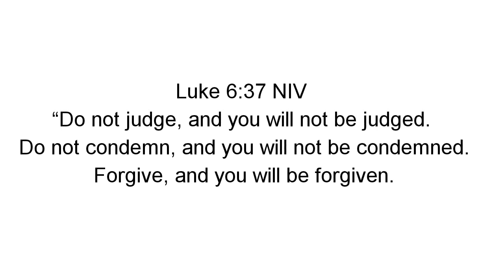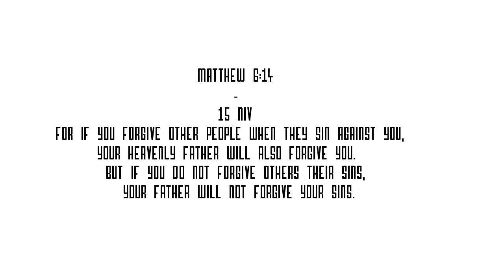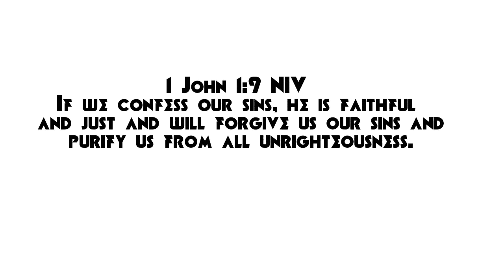Today's word forgiveness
Sorry I deleted by accident